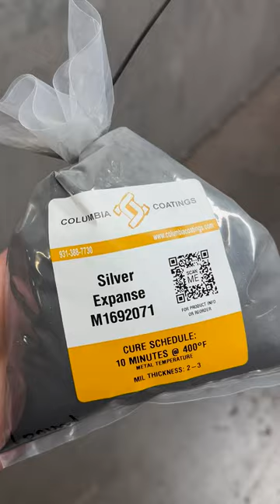Silver Expanse Powder Coat - Product Spotlight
Silver Expanse is a high gloss, deep black coating with a heavy amount of silver metallic flakes. Pictures and videos don't do this coating justice, so order a swatch to see it in person!